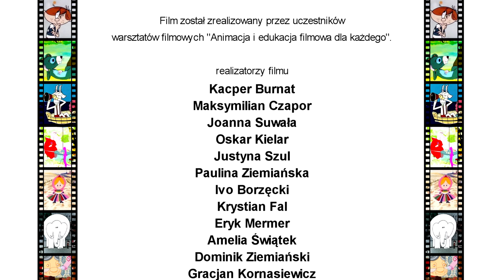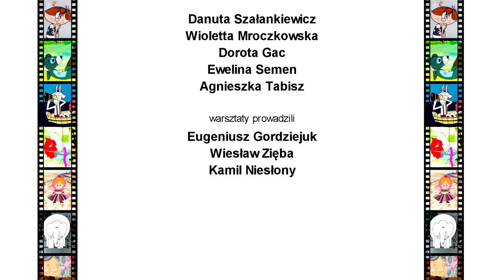FANTAZJE ZE SZKŁA - Warsztaty animacji SMF Mymoń 2015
Prowadzący: Eugeniusz Gordziejuk, Wiesław Zięba, Kamil Niesłony

Film animowany z warsztatów przeprowadzonych w Mymoniu w ramach projektu "Animacja i edukacja filmowa dla każdego" współfinansowanego przez Polski Instytut Sztuki Filmowej.